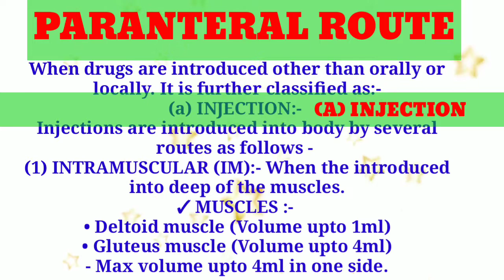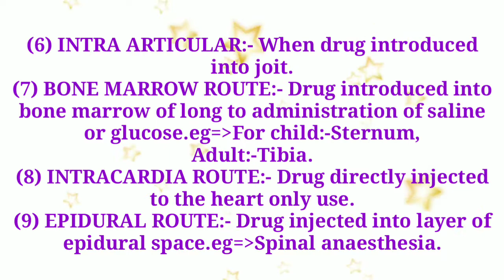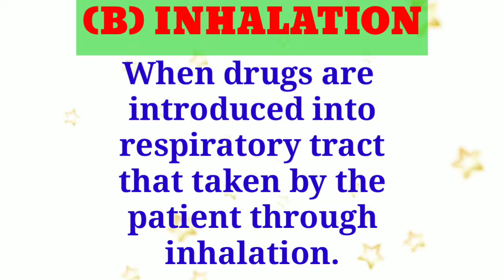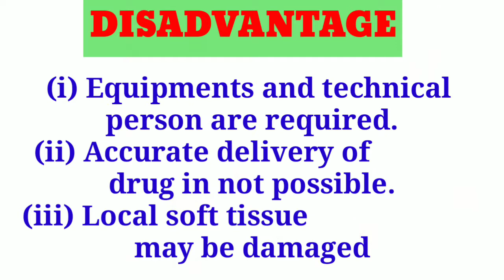PHARMACOLOGY NOTES PART-3